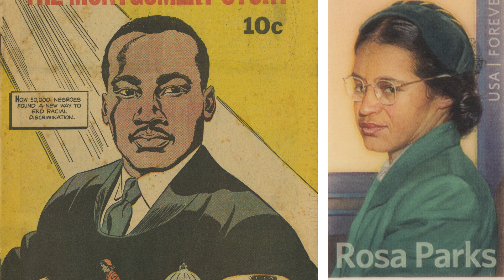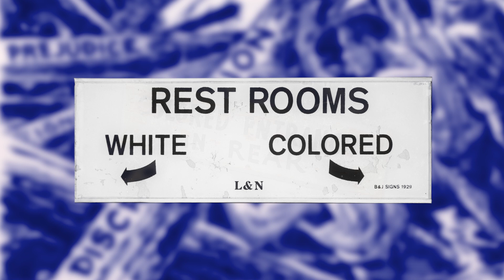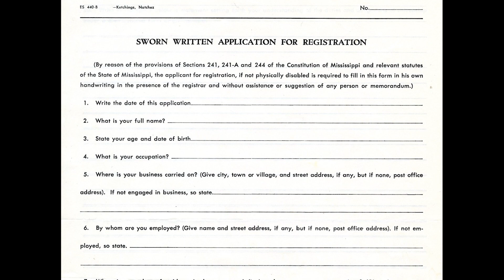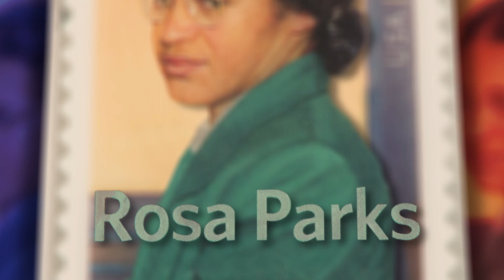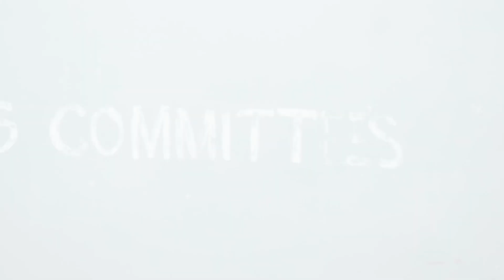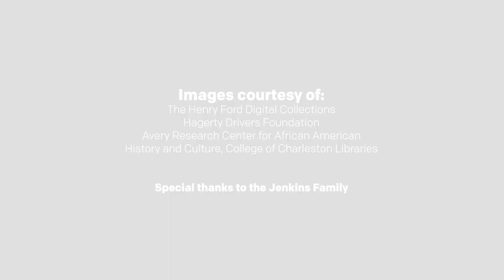The Legacy of Civil Rights Activists Esau and Janie B. Jenkins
In 1967, Esau and Janie B. Jenkins purchased the 1966 Volkswagen Deluxe Station Wagon currently on display in Henry Ford Museum of American Innovation, but their civil rights activism efforts began decades earlier.

Learn more about the Jenkins’ commitment to bettering the lives of residents in Johns Island, South Carolina in the wake of racial discrimination and violence, including the impact of their transport initiatives.

The National Historic Vehicle Register is powered by the @HagertyDriversFoundation.